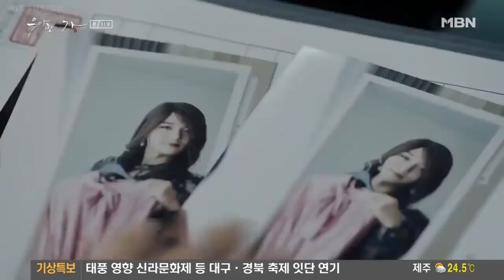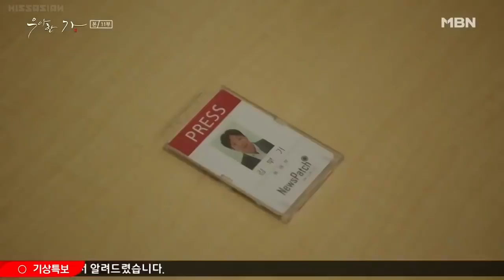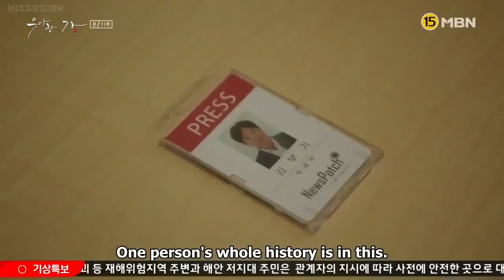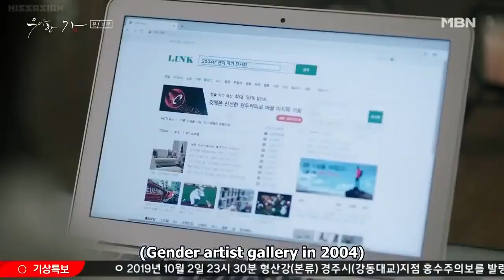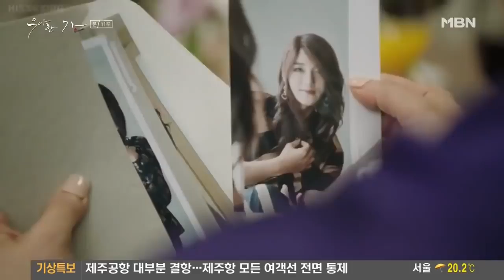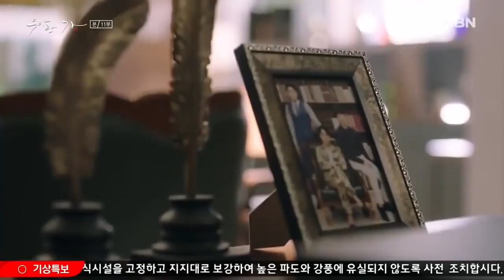GRACEFUL FAMILY EPISODE 11 ENGLISH SUBTITLES